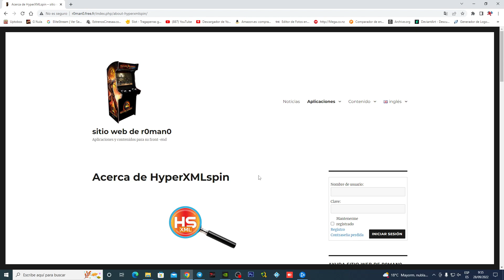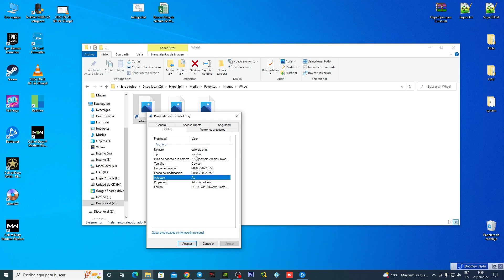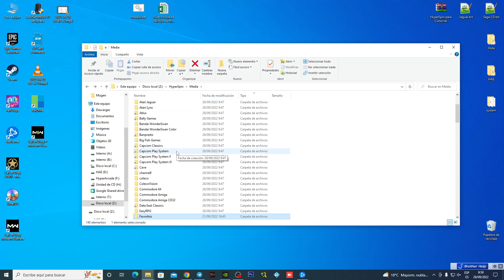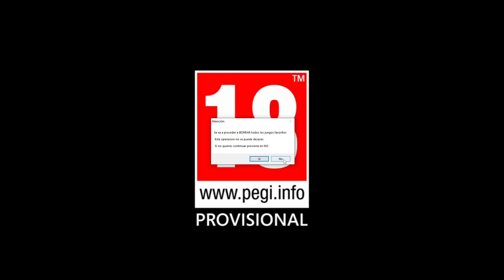Favoritos en la Rueda de HyperSpin, Impresionante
Unete al Canal para recibir ventajas
Agradecimientos especiales a todos mis suscriptores y por supuesto a mi esposa Silvia.